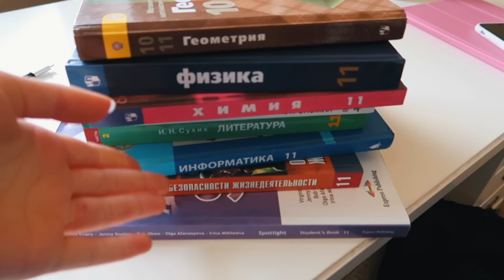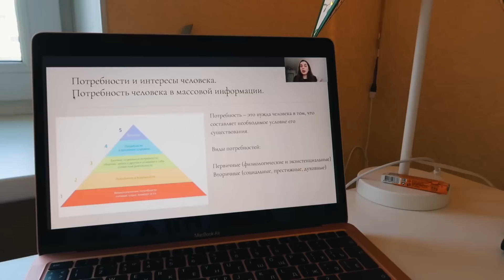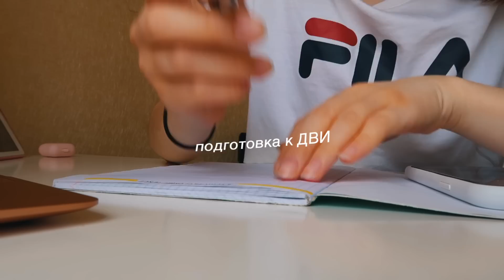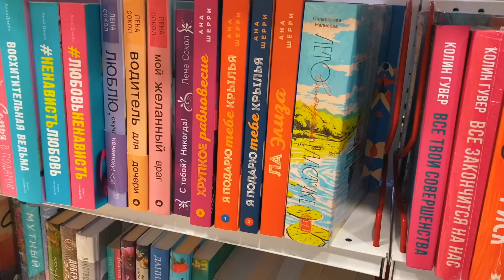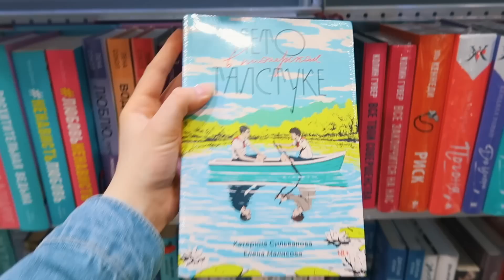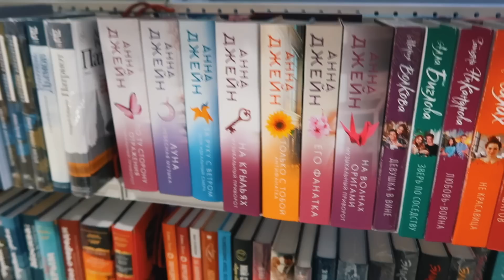ДНЕВНИК ВЫПУСКНИЦЫ #36 // ВЛОГ: сдача учебников, прогулка по Питеру, книги // мой летний день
дневник выпускницы, мой летний день, мой продуктивный день, подготовка к егэ, егэ по литературе, мотивация на учебу, учись со мной, стади виз ми
Привет! Я Маня Зайцева! И я начинаю все с "чистого листа". Надеюсь, мы с вами подружимся))
МОИ СОЦ.СЕТИ:
♡Часто задаваемые вопросы: (FAQ)
-Сколько мне лет? 17 (ДР-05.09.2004)
-В каком я классе? в 11
-В каком городе я живу? В Санкт-Петербурге, Россия
-На что я снимаю? Canon EOS M50 / Canon G7x mark 2
-Где я монтирую? В Adobe premiere CC 2017